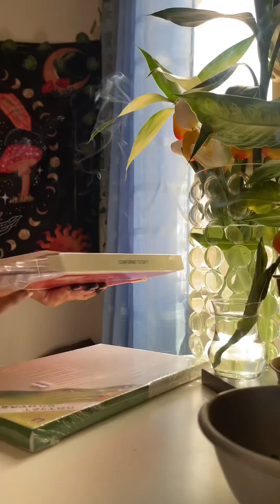How I spent my day off/ painting 🎨🌅💭🖼️